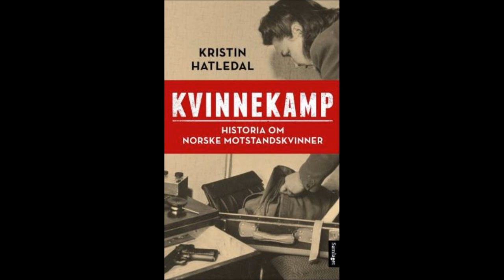Kvinnekamp - Kristin Hatledal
Kvinnekamp : historia om norske motstandskvinner. Av Kristin Hatledal. Forfatteren gir en bred dokumentasjon av nors...